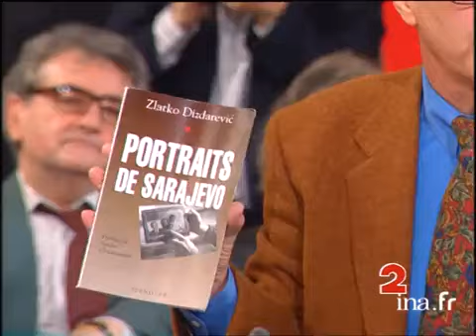Bernard-Henri Lévy - L'Heure de Vérité : Bosna! (15 mai 1994)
Bernard-Henri Lévy est ici l'invité de François-Henri de Virieu dans le rendez-vous politique de France 2, "L'heure de vérité" le 15 mai 1994 pour son film « Bosna! ». Ce même jour, son film « Bosna ! » est présenté au Festival de Cannes.

Ce documentaire de combat était un hommage à la résistance bosniaque et un réquisitoire contre la non-intervention des pays occidentaux en Bosnie et lors du siège de Sarajevo.  Interrogé par Luc Rosenzweig, Alain Duhamel, Albert du Roy et François-Henri de Virieu, l’écrivain et philosophe défend le parti pris de son film : aux côtés des victimes du conflit face à leurs bourreaux. Il tient aussi sur la montée du populisme, la situation de l’Italie, la crise de la démocratie et du libéralisme, la maladie de langueur de l’Europe, des propos qui semblent étonnamment modernes. Et puis il annonce en direct cette Liste Sarajevo qui fera couler beaucoup d’encre, secouera de très nombreux électeurs et reste, aujourd’hui encore, comme un bel exemple d’activisme intellectuel. Au fil de cette vidéo retrouvée à l’INA, on retrouvera, derrière Bernard-Henri Lévy, un quart de siècle plus jeunes qu’aujourd’hui, les visages de ceux qui faisaient et, bien souvent, font encore la vie intellectuelle et politique française : Philippe Sollers, DSK, le président de SOS Racisme de l’époque, Fodé Sylla, Romain Goupil,  Julia Kristeva, Françoise Verny, Daniel Rondeau, Gilles Hertzog ou encore Jérôme Clément.

Bernard-Henri Lévy inscrira à la toute fin de la séquence plateau, sur le livre d’Or de l’émission: « Qu’il ne soit pas dit : l’Europe est morte à Sarajevo ».

« Bosna ! », le film réalisé par Bernard-Henri Lévy, est disponible en DVD